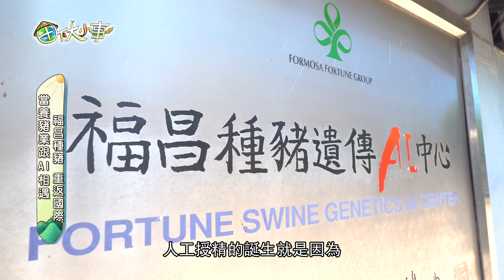《田下大小事》EP17 科技養豬臺灣農業4.0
一度因為口蹄疫而受到衝擊的臺灣養豬產業，
在2020年正式成為口蹄疫非疫區之後，
佐以科技導入畜牧產業的轉型發展，
其中，蕭鵬飛除了請益傳統豬農，更同時效法丹麥建立智慧化豬舍；
福昌豬場更是以AI導入，藉由DNA的檢測及選育，培育品質精良的種豬。
成就了健康抗病又適宜臺灣的品種，讓臺灣養豬產業再次起飛。